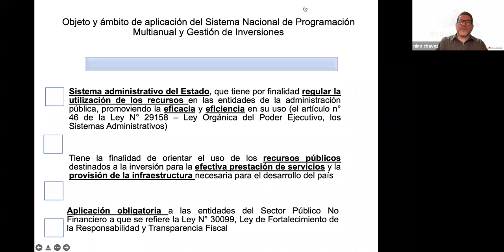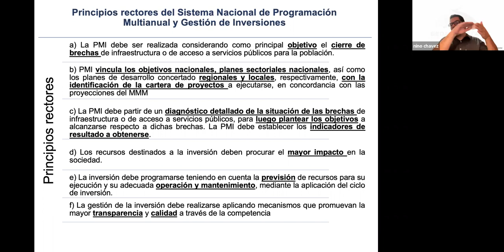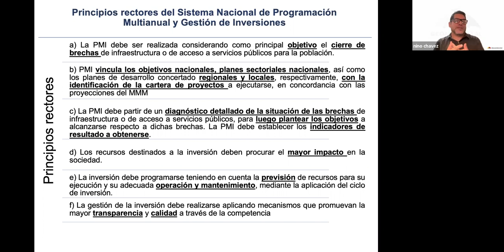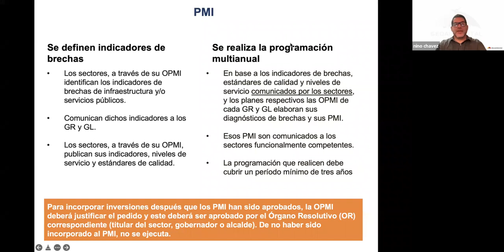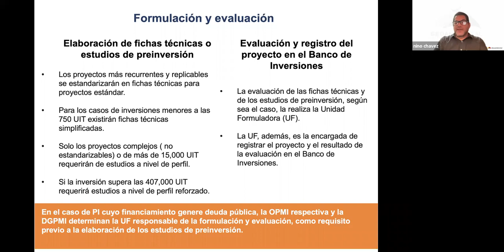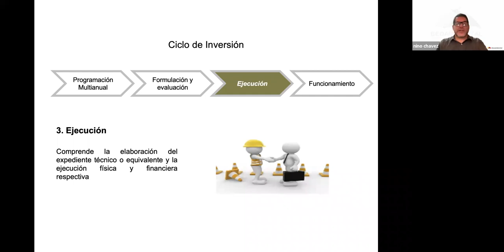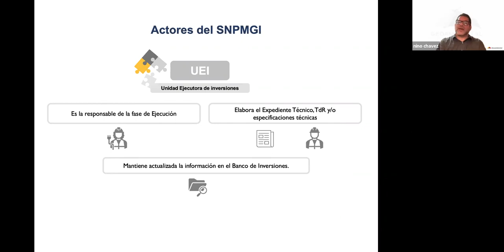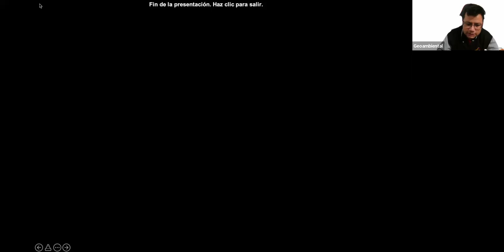Curso Formulación y evaluación de proyectos en el marco de invierte.pe Clase 2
CURSO GRATIS FORMULACIÓN Y EVALUACIÓN DE PROYECTOS EN EL MARCO DE INVIERTE.PE

TEMARIO
Brechas sociales e inversión pública
Invierte.pe, el nuevo sistema de inversiones
Programación multianual de inversiones
Formulación de proyectos de inversión e IOARR
Proceso de ejecución de inversiones
Evaluación y monitoreo de inversiones
Aplicación de los SIG en proyectos e inversiones